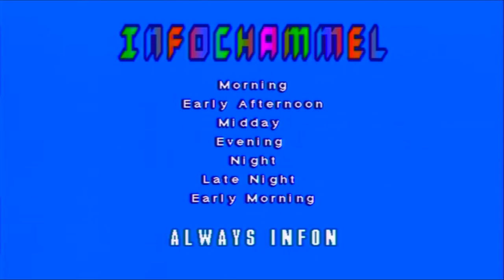INFOCHAMMEL Satellite Text Test Signal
INFOCHAMMEL - TESTSIG (ICPRMOLP)
Test Text Signal for Satellite Re-Sync

"IC Promoloop" Test Program IC#4545
TRT - 3:33

Satellite Operators:
DO NOT SCRAMBLE
IC Signal REQUIRES full handshake